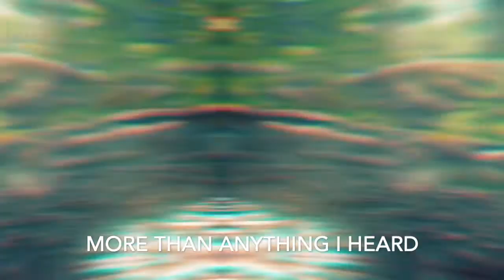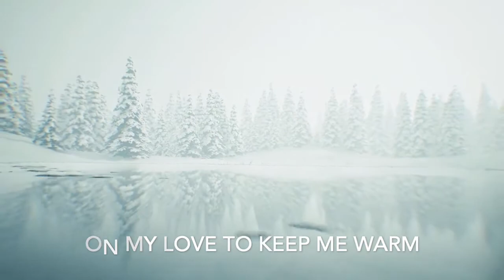Apricot Stone (Armenia 2010) - Cover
"Apricot Stone" is a song by Eva Rivas that was the Armenian entry for the Eurovision Song Contest 2010 held in Oslo, Norway. The song was written by two former Eurovision songwriters: Armen Martirosyan, composer of "Without Your Love", the first Armenian Eurovision entry by André; and Karen Kavaleryan, six-time lyricist for five countries.